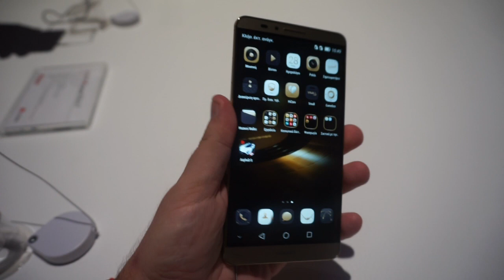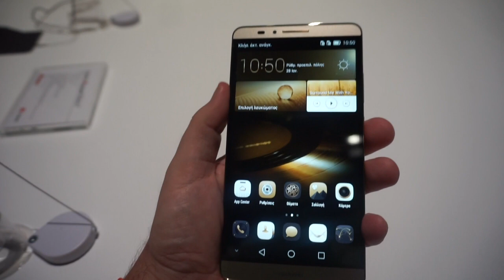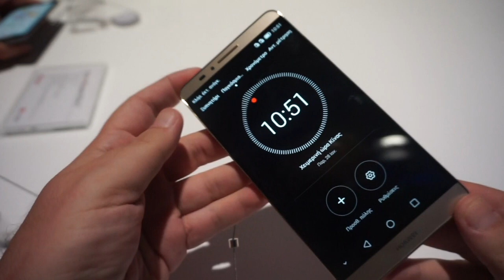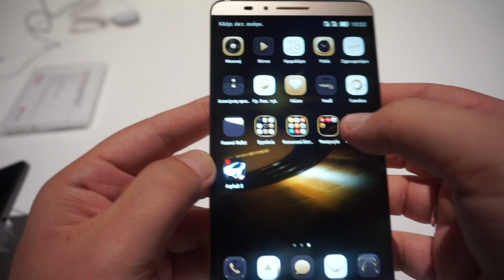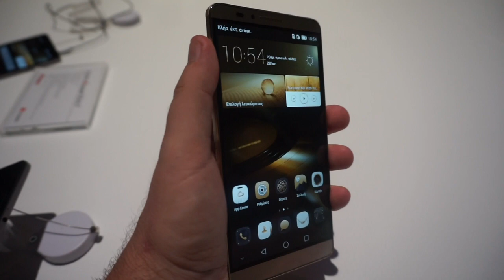Huawei Ascend Mate 7 στην IFA 2014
Στην IFA 2014 βλέπουμε το κορυφαίο μοντέλο της Huawei